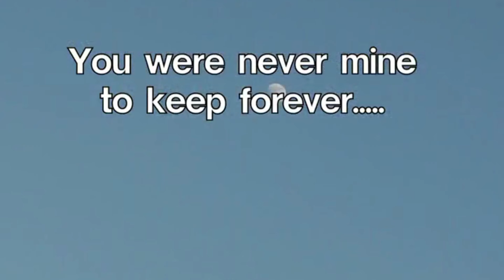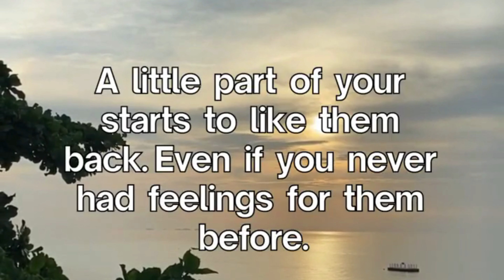Psychology facts psychologyfacts psychologicalfacts psychology org